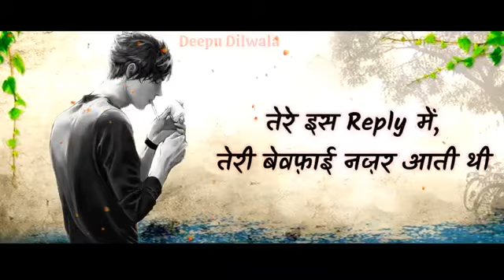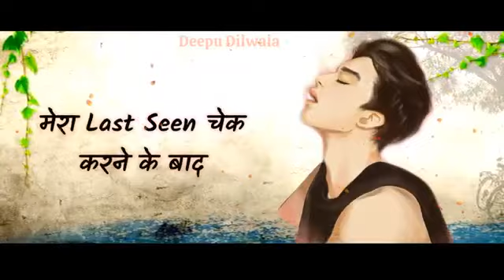Vhal puwa janu anekua jaan